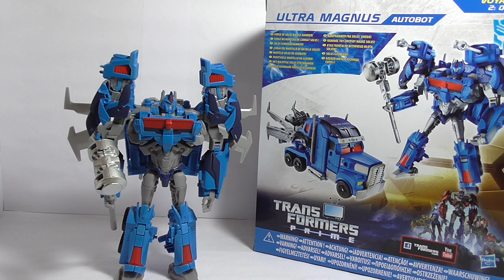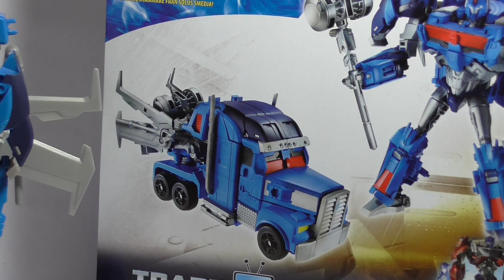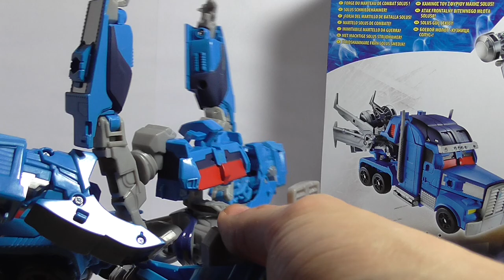Transformers Prime - Voyager Ultra Magnus - FULL HD - German Review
Transformers Prime - Voyager Ultra Magnus

Dies ist einer meiner ersten Versuche mit meiner neuen "Full HD"-Cam!